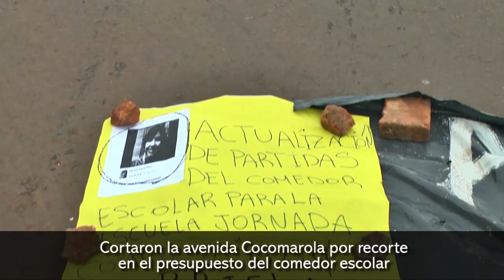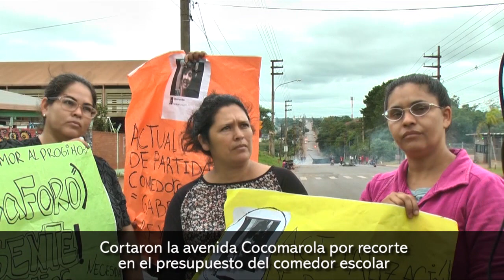Padres y personal de la escuela N°609 cortaron la avenida Cocomarola por recorte en el presupuesto d